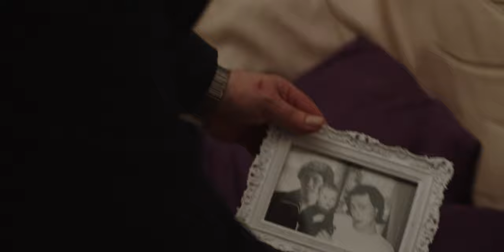Over The Ocean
Starring: Calolm MacGregor & Sandra Kassman
Director: Axel Rydén
Producers: Axel Rydén & Sandra Kassman
Script: Sandra Kassman
Dop: Johan Kuurne
Sound: Joakim Alfvén & Lina Westbergh
Editing: Eric Bäckström
Production manager: Elin Kassman
Sound mix: Joakim Alfvén
Graphics: Rex Rydén
Hardanger Fiddle: Elisabeth Turmo
Grade: Johan Kuurne

Best Acting Duo: Calolm MacGregor & Sandra Kassman (Platinum)
Best Original Score: Joakim Alfvén (Gold)
Best Drama Short: Over The Ocean by Axel Rydén (Honorable Mention)
Best Director (Male): Axel Rydén for Over The Ocean (Honorable Mention)
London Shorts Film Festival - Nominee
New York Independent Cinema Awards - Official Selection
Venice Shorts - Official Selection